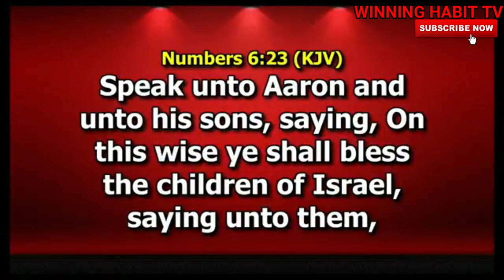FEBRUARY 2020 PROPHETIC BLESSING | DR PASTOR'S PAUL AND BECKY ENENCHE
TOPIC : FEBRUARY 2020 PROPHETIC BLESSING

1) This video or audio has no negative impact on the original content
2) This video is for teaching purposes only
3) I only used bits and pieces of videos to help with the story where necessary.

Category
People & Blogs
License